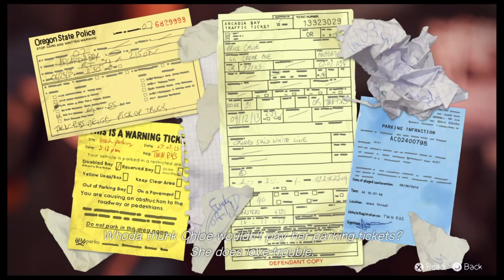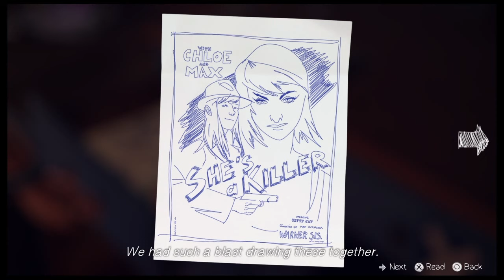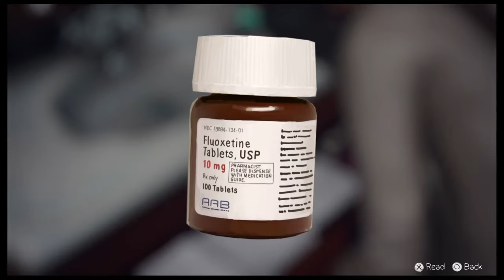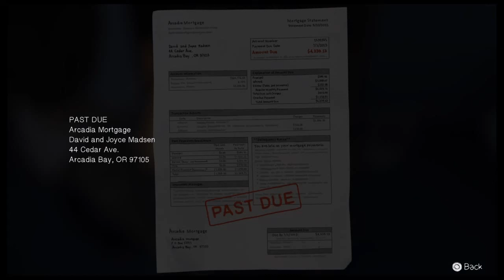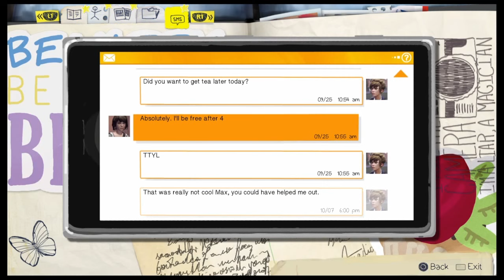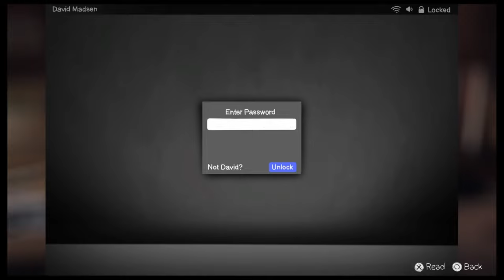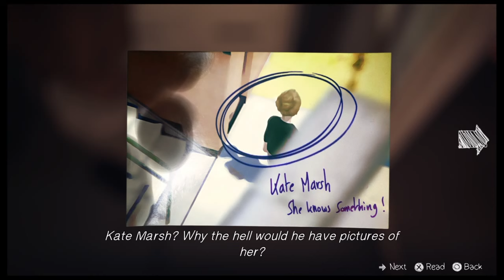Life is strange episode 1 spoiler alert